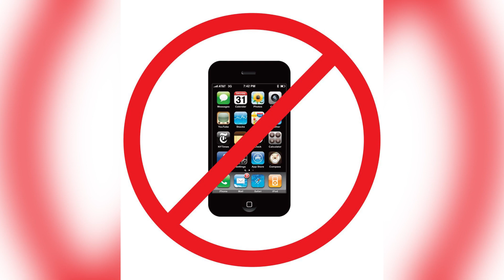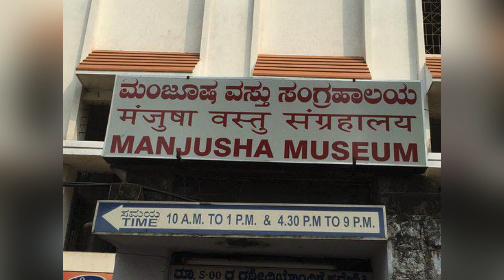DHARMASTHALA TOUR,Karnataka Tourism,Bahubali statue Temple, museum,Dharmasthala me ghumne jesa kya H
hitu vlogs
hitu_vlogs
hituvlogs

Dharmasthala me ghumne jese ye sb jagya H

Manjunath swamy temple
Manusha car museum
Shree Ram temple
Sri Bahubali statue temple

hey guys
 i am praveen purohit
and i am from rajasthan
i am a solo travel and i create some amazing videos and vlog  about my travel jareny
i am share my travel experience with you gyus